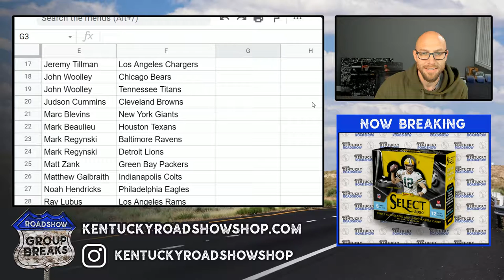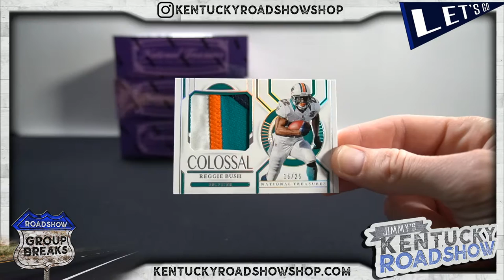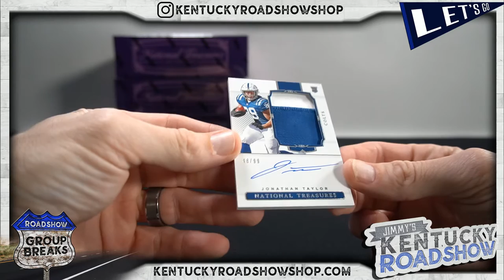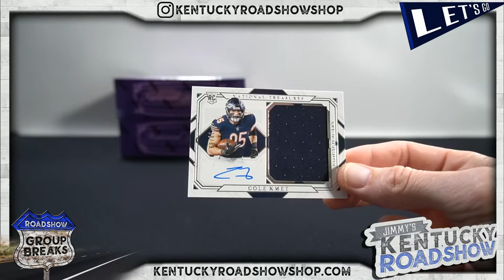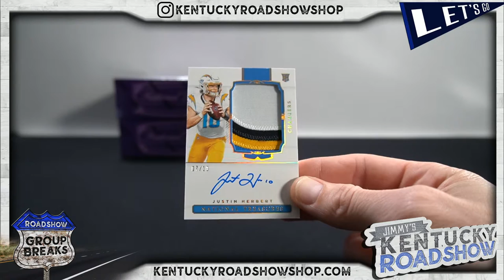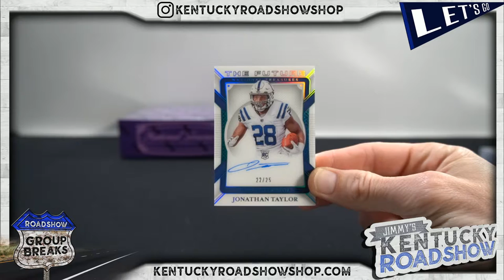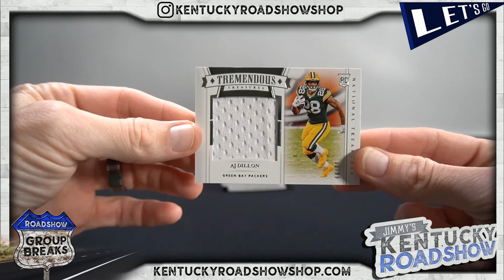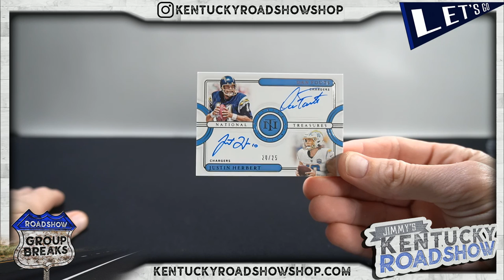2020 Panini National Treasures Football - 4 Box Case Break #3